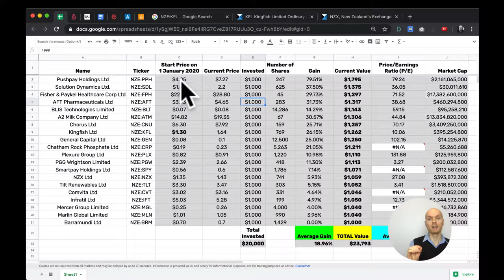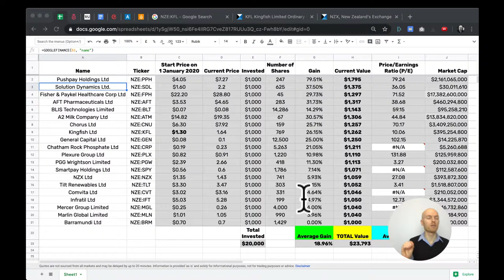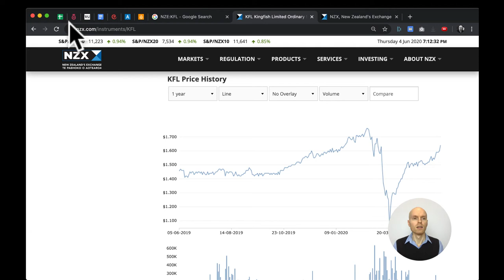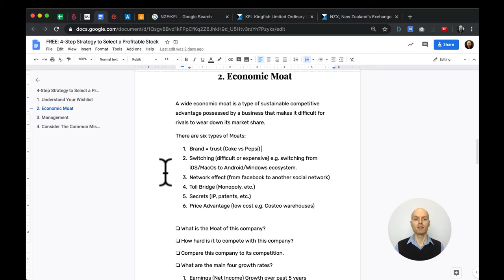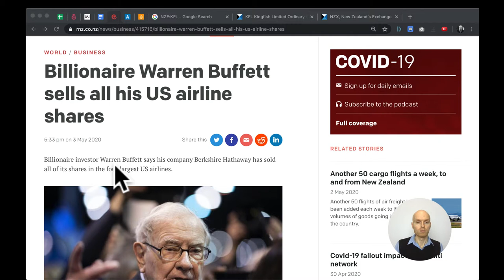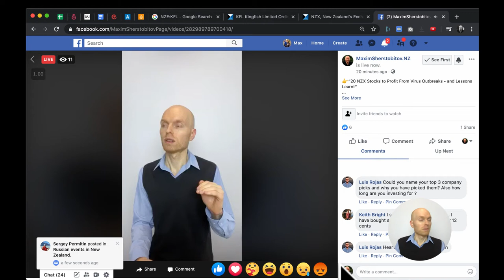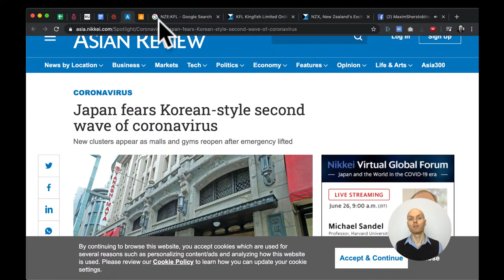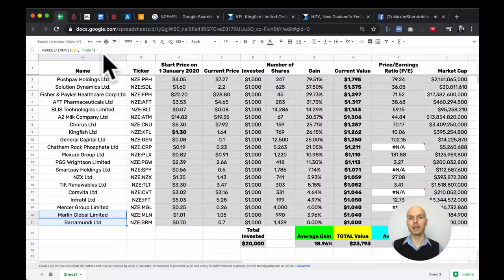20 NZX Stocks to Profit From Virus Outbreaks - And Lessons Learnt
🤫 Disease experts say a pandemic will happen again! Despite the disruption to the economy, virus outbreaks tend to benefit specific industries. What can you learn from this pandemic?
👇 Hit SHOW MORE to see the rest 👇

Join the live webinar “20 NZX Stocks to Profit From Virus Outbreaks - And Lessons Learnt” + Q & A. Click the button above "SET REMINDER", so you do not miss the webinar.

📚 YOU WILL LEARN:
1) How to Select the Winning Companies
2) Why it May Happen Again
3) What to Do During Virus Outbreaks

👍 Like the video, if you want to see more like that.

IMPORTANT:

- The information does not provide financial, legal or other professional advice and the owner of this channel cannot be held liable for any omissions that arise from your use.

- Everything you hear and see on this channel is of general nature. The information does not take into account your particular investment objectives, financial situation and personal needs.

- Past performance is not a guarantee of future returns. Before making any financial decisions, you should seek independent financial advice.